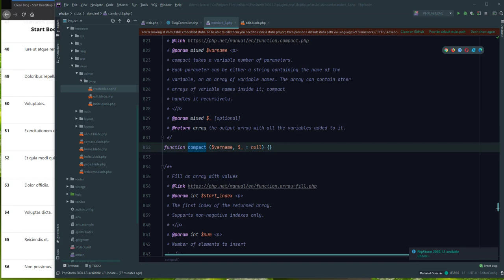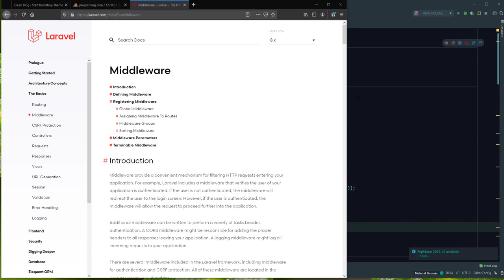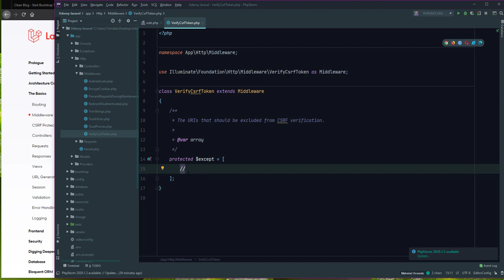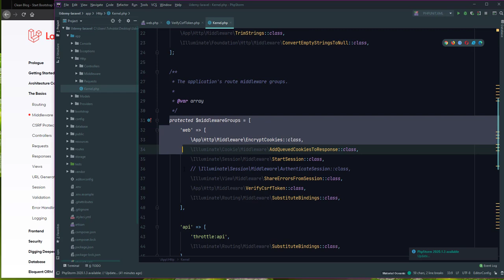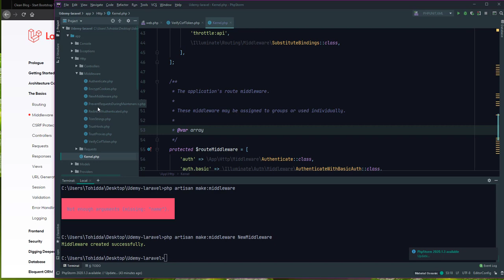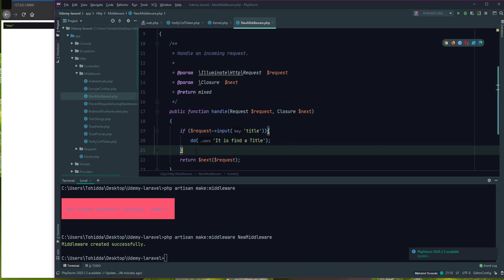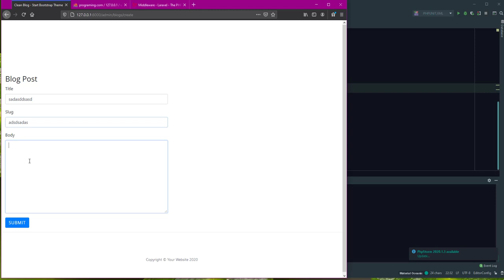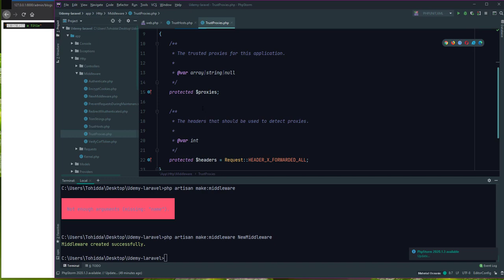33 Middleware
Middleware